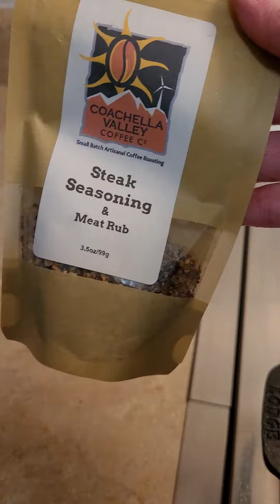OMAD Day 14 Beef Ribs with Peppers, Onions, Portabella Mushrooms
Better Late Than Never Adventure